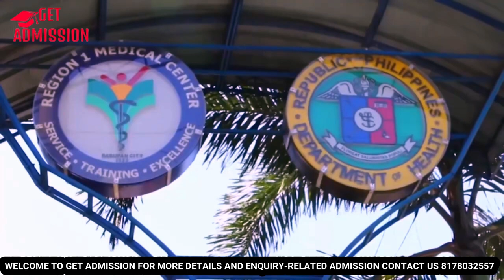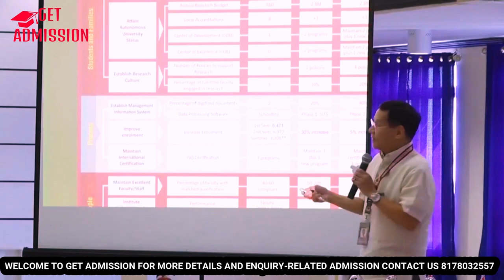Lyceum Northwestern University | Introduction | Budget | FMGE | MBBS In Philippines 2023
What Makes Lyceum Northwestern University a Top Choice for Indian Students for MBBS in the Philippines? Best Medical University for MBBS in the Philippines...

MBBS in Philippines, Learn What Others Don't Tell You about MBBS in Philippines? Know in detail as to why Lyceum Northwestern University is so sought-after university for MBBS in the Philippines...

Learn MBBS Abroad (Philippines) Admission Process with Get Admission

This is the best opportunity for Indian students who miss the chance to Study MBBS in Ukraine, the Philippines, and Poland will be a good choice.

🎓Why Study MBBS at Lyceum Northwestern University 🎓

1. Clinical training for students
2. 94.4% pass rate for Step 2 CK (*higher than the average score of all IMGs in the world)
3. 82% pass rate for Step 1 (*higher than the average score of all IMGs in the world)
4. International accreditation
5. Reasonable cost
6. Nearly 1,000 international & Indian students

Student will get Shenzhen visa and student can travel to 28 EUROPEAN countries with same visa

Passing percentage is much more higher MCI then Ukraine, Russia, Kazakhstan, Kyrgyzstan, China, Phillipins, etc.

Chance to get Future job opportunity in Europe UK USA Canada due to high education quality

**If any students is interested in Poznan university of medical sciences
Plz contact our counsellor for examination form**

🎓About Get Admission🎓
Get Admission is a prominent overseas education consultant in India. We assist students to get admission in the top universities of major countries like Ukraine, Poland, Philippines, Belarus, Russia, China & many more.

🎓 Our Services 🎓
1. Free Counseling
2. Guaranteed Admission in Top Universities
3. Low Admission Fees
4. 100% Visa Clearance Assistance
5. All Documentation Support